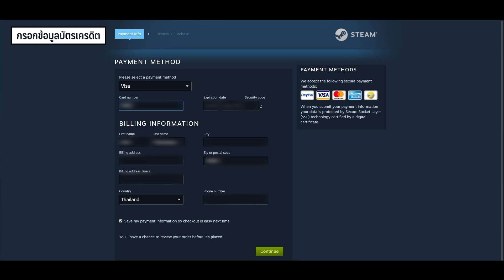MinORu รีวิวไอเทมมิโนรุ Highlight สอนเติมซื้อไอเทม MinORu ยิงมินิคมๆ 5555